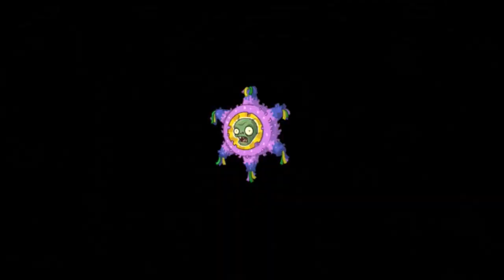PVZ 2 [Dificil][Busqueda de Penny Muelleta Vs Dr]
Hola Aqui Te Traigo en Dificil la Busqueda de Penny Muelleta Vs Dr, Con Mazos Clasicos.
Grupos Mios :.